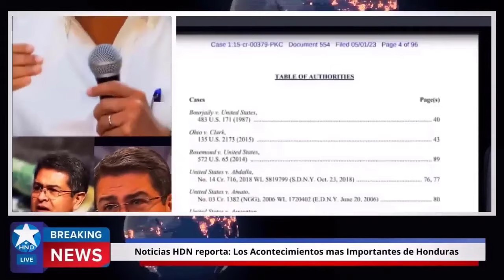Noticias Honduras 9 de Enero2024, Ultimas Noticias Honduras 9 de Enero2024, HONDURAS HOY